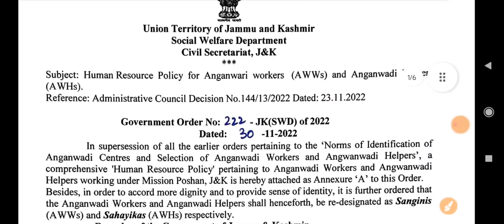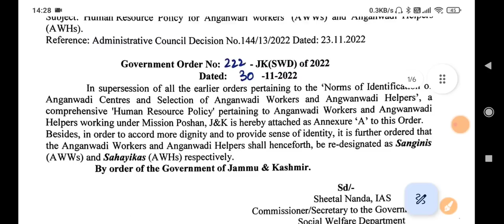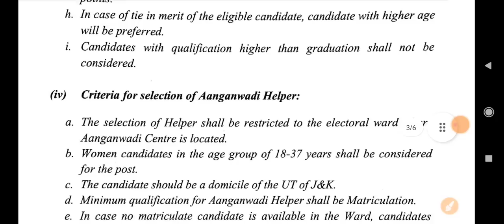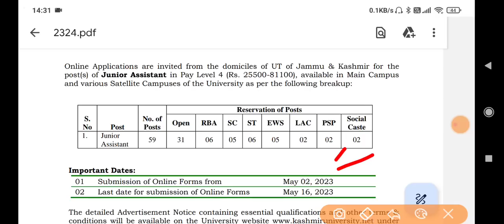J&k Fresh Jobs || Upcoming Anganwadi Workers/Helpers || Junior Assistant Job Update 🔥🔥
Anganwadi Worker upcoming Vacancies 2023 ||
J&k Anganwadi helpers upcoming vacancies ||
Junior Assistant Fresh Vacanciee

Content of the Video :

1) Jammu Kashmir jobs
2) J&K Anganwadi Recruitment 2023
3) Kashmir university junior assistant recruitment
4) Jammu Kashmir update today
5) jk Latest Info Update
6) jammu Kashmir upcoming vacancies